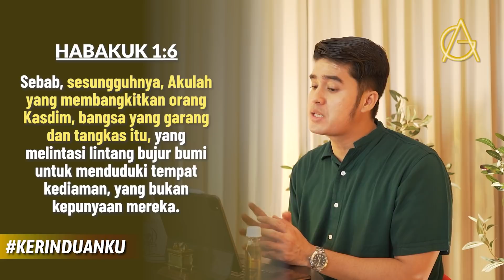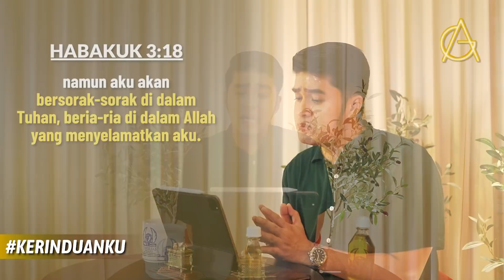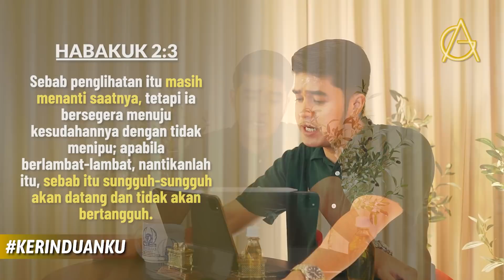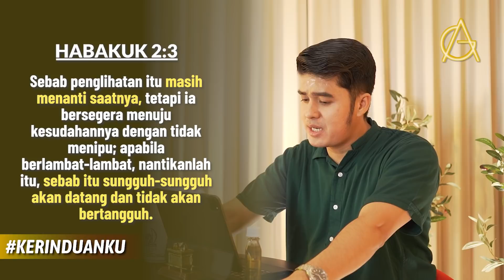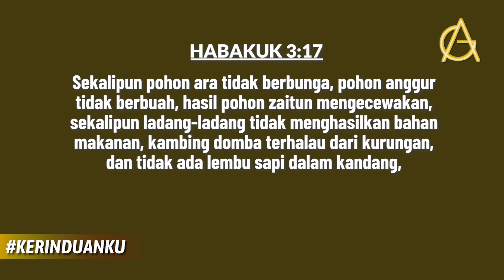KERINDUANKU Eps 276 "Berharap Ala Nabi Habakuk" | Gideon Simanjuntak